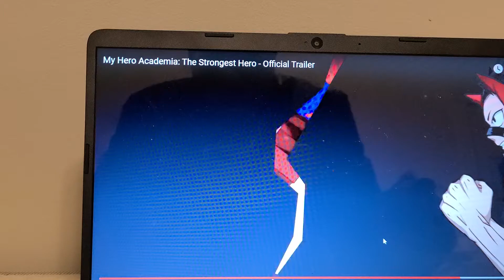MY HERO ACADEMIA THE STRONGEST HERO OFFICIAL TRAILER 2021 TRAILER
its 4 mobile